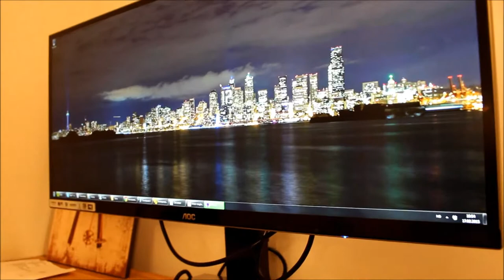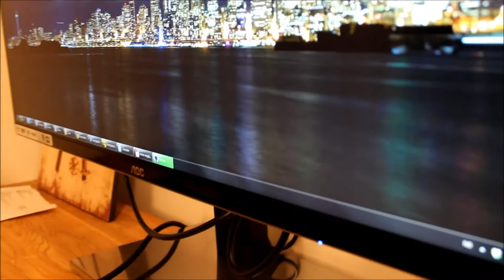AOC U3477PQU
My new monitor. I LOVE IT. AOC U3477PQU